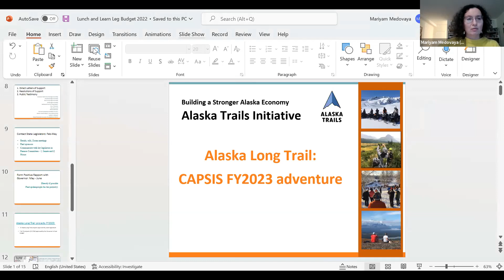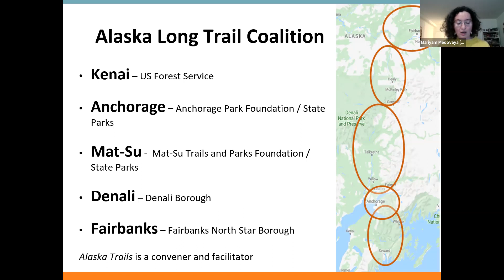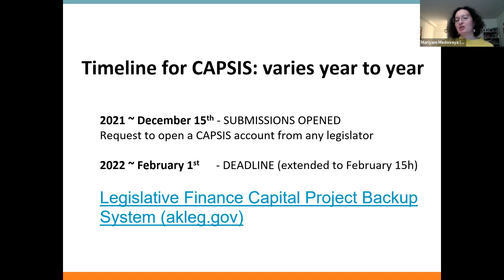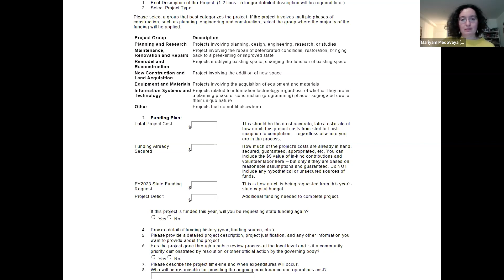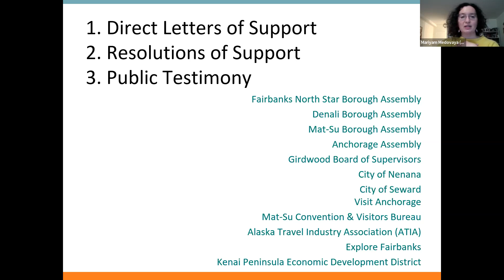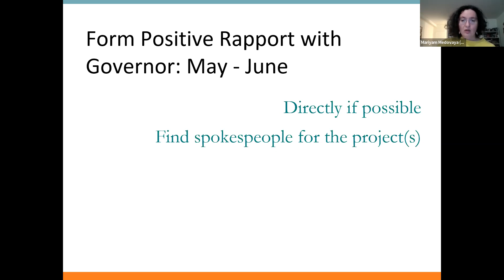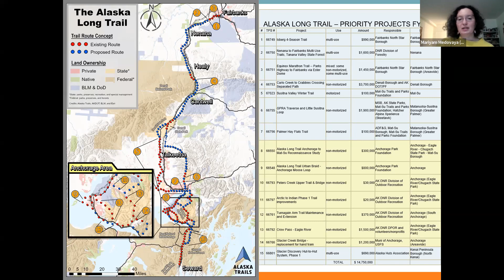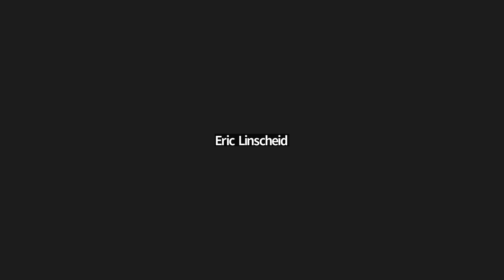AK Legislative Capital Budget Process Explainer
Veteran legislative staffer Mercedes Colbert and Alaska Trails' Mariyam Medovaya explain the pathway for those seeking serious funding for their favorite outdoor recreation infrastructure project. (With apologies for a delayed start to recording this highly informative session!)